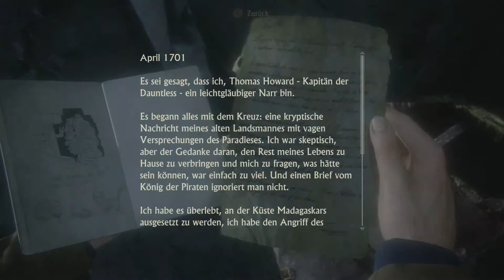Uncharted 4 - Alle Sammelobjekte - Kapitel 9 [German/Deutsch]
Alle Sammelobjekte/Schätze/optionale Gespräche/Journaleinträge in Kapitel 9 in Uncharted 4
[00:00] Journaleintrag + Schatz
[00:39] Journaleintrag + optionales Gespräch
[01:47] Schatz
[02:23] Schatz
[02:47] Schatz
[03:10] Schatz
[03:54] Schatz
[04:15] Notiz